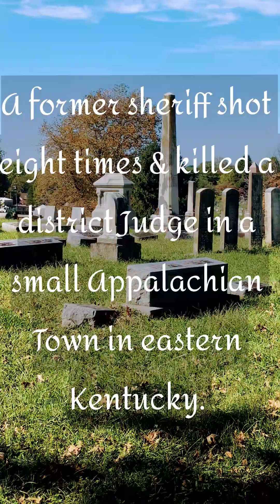KENTUCKY DISTRICT JUDGE MURDERED BY SHERIFF BEST FRIEND